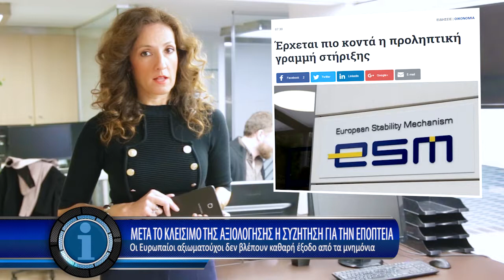Η οικονομία σε 1' από το - 22/12/2017